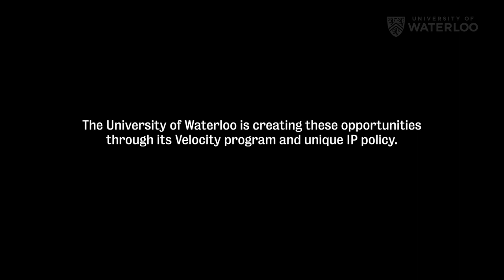Waterloo Innovation Summit: London, UK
The University of Waterloo, with the support of the High Commission of Canada in the United Kingdom, brought the Waterloo Innovation Summit to the United Kingdom on February 18, 2019. Featuring Nobel Laureate Donna Strickland and world-renowned Waterloo researchers and startups in next-generation computing and human-machine interaction, the event discussed forward-thinking solutions to change our world for the better.